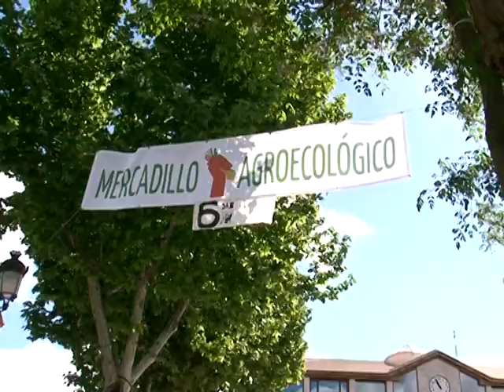IV Mercado Agroecológico